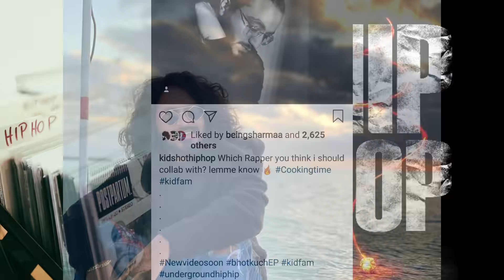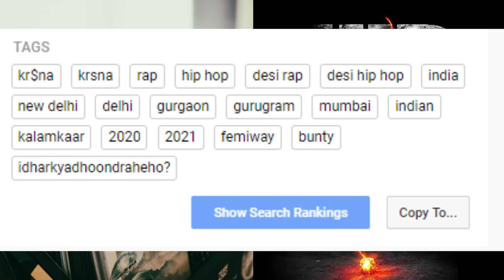Kr$na new song tags, 'FEMIWAY BUNTY' | Emiway new song KAL ! | Raftaar Video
►SONGS LINK

Voiceover Microphone
Pop Filter
Headphones(Primary) - (JBL) Not Availabe on Amazon

PC Specifications ? SOON...